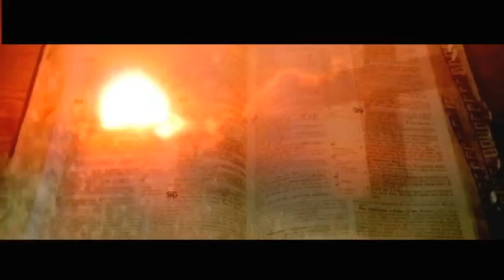COISAS DA VIDA#PROTAGONISTA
O tema do programa de hoje é PROTAGONISTA DA SUA HISTÓRIA, com Padre Wagner.